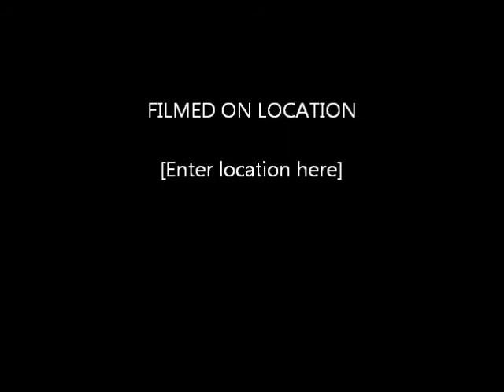M.o.Marcello dance for jesus (MUSIC THAT MAKES YOU MOVE MINISTRIES)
gospel show,.M.o.Marcello dance for jesus (MUSIC THAT MAKES YOU MOVE MINISTRIES)